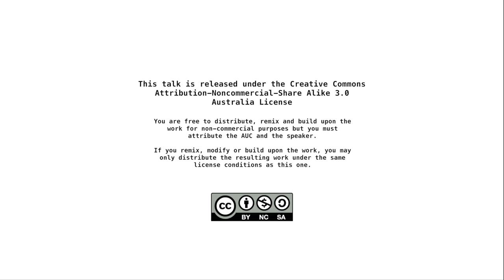Lightning Talk - Peter Wells (X World 2018)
This video is one in a series of lightning talk presentations given at X World 2018.